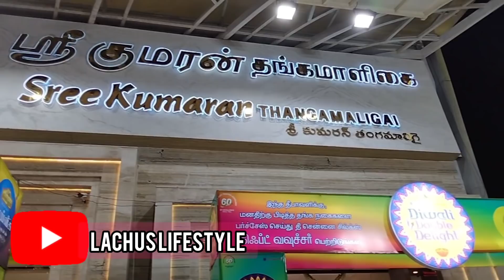The Chennai Silks Diwali Sale | Rs.2000 1+1 Offer Sarees | Soft Silk Copper Zari Silver Jari Sarees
Tnagar

Lachus Lifestyle

Hello App I'd :
Lachus Lifestyle

Love,
Lakshmi!